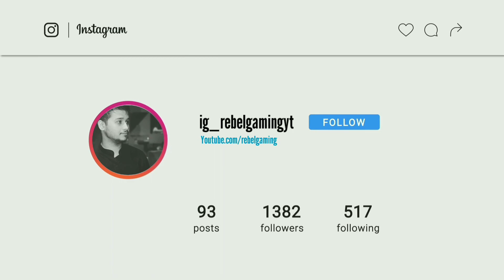How to Play Minecraft | Make Bread, Furnace, Chest & Torch in Minecraft | Part - 2 | Rebel Gaming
Welcome RebelFam!

Claw - 6 Finger + Gyro Scope Mode
Clan - BlaC Official
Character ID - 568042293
Stream Time - Everyday Late Night
PC SPECS!
Processor - Ryzen 5 3600
GPU - 1050ti
RAM - Corsair Vengeance 3200mhz
Motherboard - Gigabyte B450m Ultra Durable
HDD - Barracuda  1 TB
PSU - Corsair 450W
Monitor - HP 75hz
Keyboard - Logitech
Mouse - Logitech G102